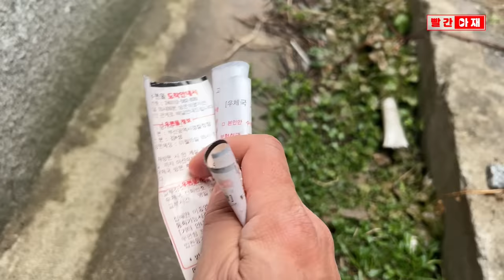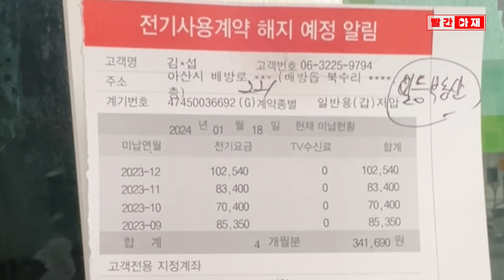[속보] 이재명 테러범 범행연습 목도리 벗겨보니...특수부대 암살훈련 방불케 하는 흔적 [빨간아재]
이재명 대표 살인미수 피의자가 범행 예행연습을 한 나무둥치의 목도리를 벗겨보니
경악할 만한 장면이 추가로 확인됐습니다.

비교적 상처가 많지 않은 목도리나 박스테잎과 달리 안쪽의 나무에는 흉기로 셀 수 없이 찔러 픅 파인 흔적이 고스란히 남아있습니다.

지난해 9월부터 목도리를 감아놓고 연습을 했다는 검찰 수사 결과에 비춰보면
초기에는 나무를 상대로 연습을 하다 겨울이 되면서 이 대표가 목도리를 감았을 경우를 대비해 목도리를 뚫고 치명상을 입히는 훈련을 한 것으로 추정됩니다.

한편 피의자는 지난해 9월부터 월 몇만 원에 불과한 전기요금을 4개월 이상 미납해 전기사용계약을 해지한다는 안내장이 추가로 부동산 사무실에 붙어있습니다.